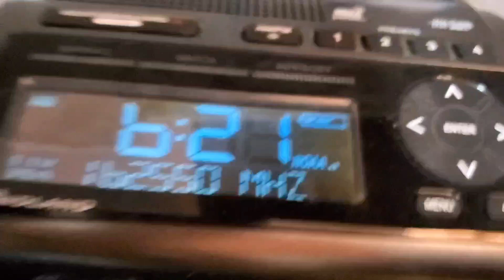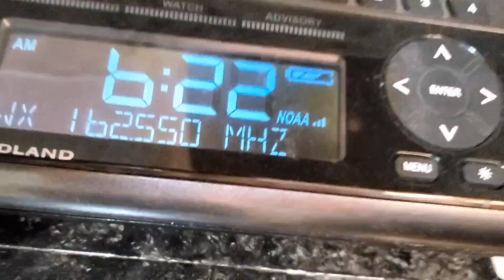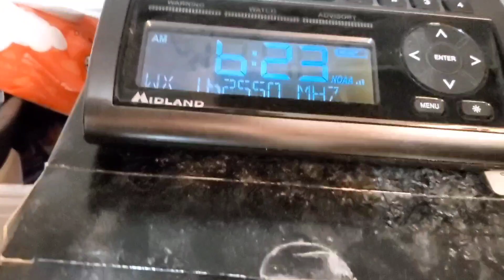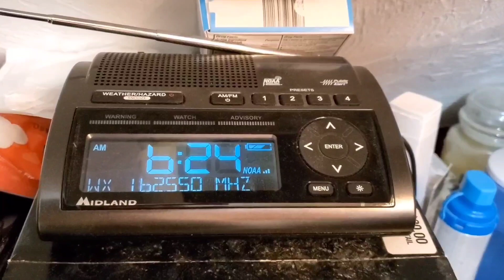Oh look something I can post! 1 Coastal Flood Watch, 1 High Wind Watch & Marine Hazards Segment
Captured off KEC73 at about 6:15 this morning. Happy Holidays!